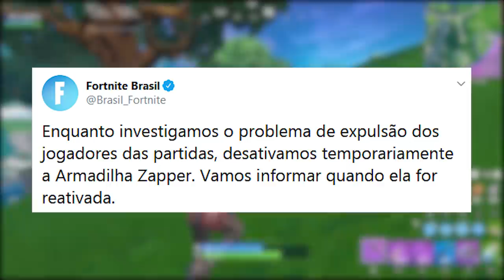FORTNITE - TRAP REMOVIDA, MUDANÇA EMBRULHO e PRISÃO VOLTANDO?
Fala galera, dessa vez falando sobre a nova armadilha zapper removida, skins e itens pacote lendas sombrias, ilha flutuante movendo, mudança envelopamento e prisão/fábrica de descargas voltando no mapa da temporada x do Fortnite Battle Royale. Espero que gostem :)